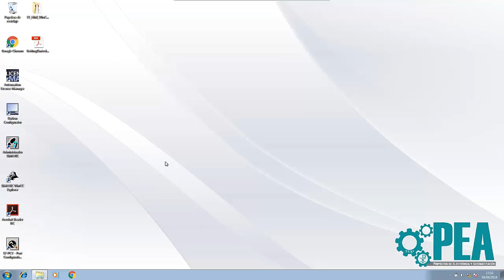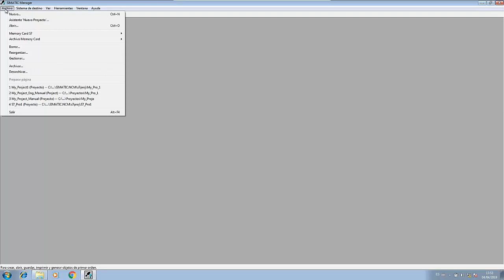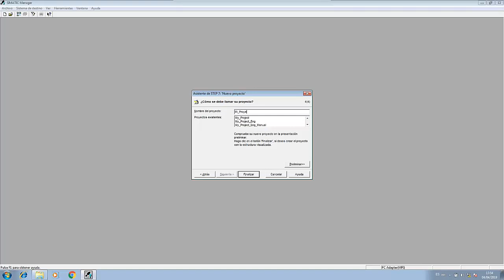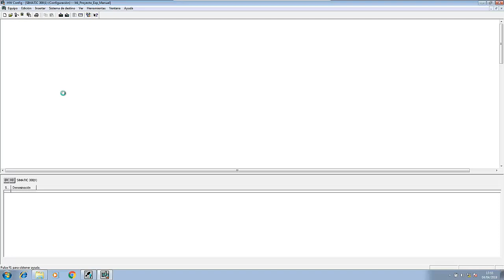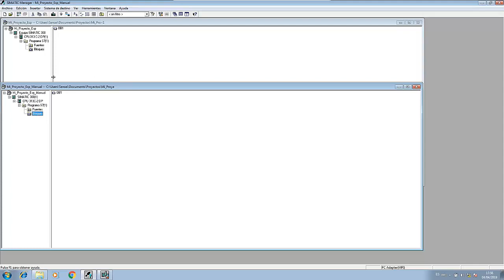STEP 7 - ADMINISTRADOR SIMATIC [1]: Crear proyecto